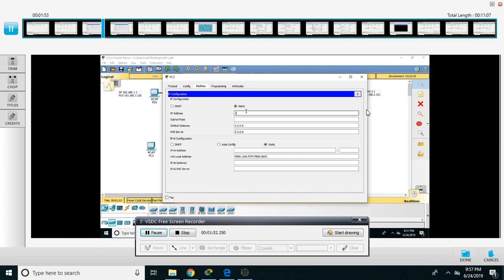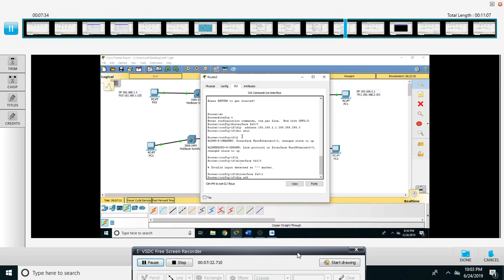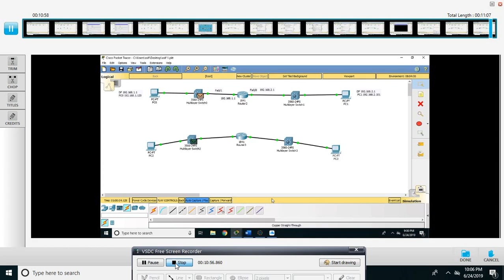Cisco Packet tracer Configure Cisco router switches and Computer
Configure Cisco router switches and Computer